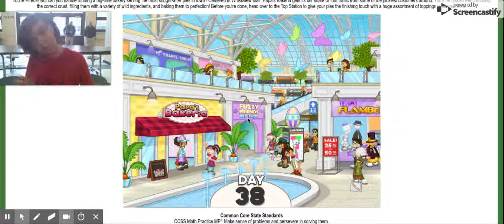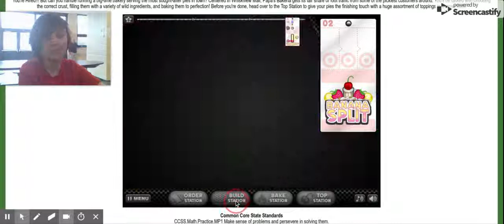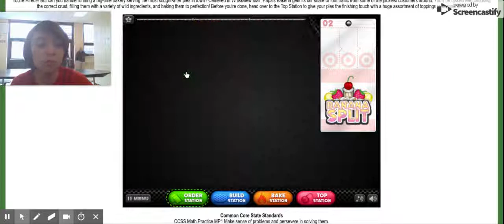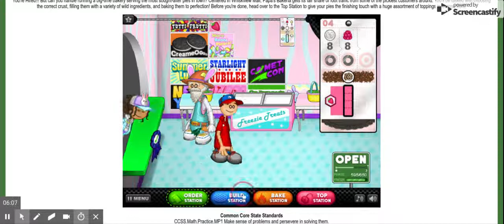Papa's Bakeria - All Easter Ingredients Unlocked - Road to Papa Louie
I am currently on Rank 23.  Next Bakeria post, I will be on Cherry Blossom Festival: The Fifth Holiday.